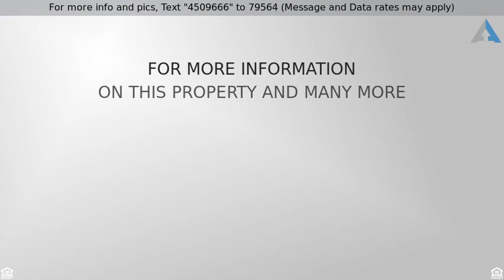Priced at $229,900 - 5705 VICTORIA Drive, Oak Forest, IL 60452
This spacious home in Oak Forest is move-in ready!

This spacious home in Oak Forest is move-in ready! The first floor features beautiful hardwood floors. The kitchen has been updated with custom cabinets and stainless steel appliances. The sliding glass door off the eat in kitchen leads to a deck perfect for outdoor enjoyment!